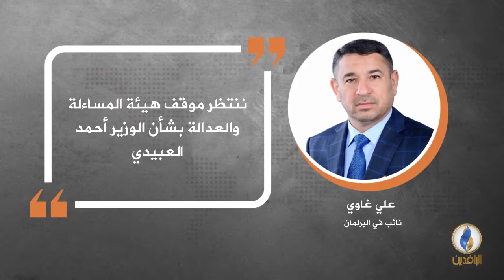في دقيقة .. أبرز التصريحات الصحفية ليوم الاثنين